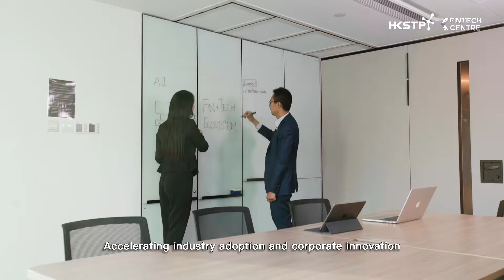香港科技園 FinTech Centre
為進一步帶動金融+科技生態圈發展，加快更多金融科技創新方案推出市場，位於九龍塘創新中心的FinTech Centre將成為金融科技培育基地。